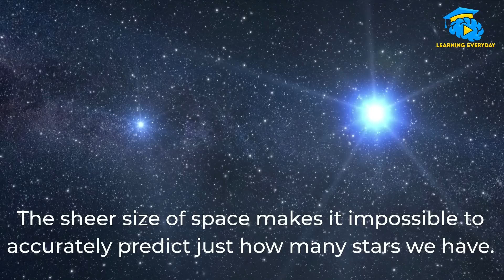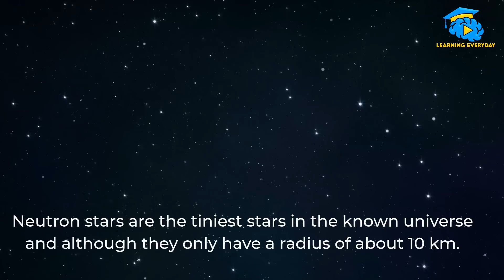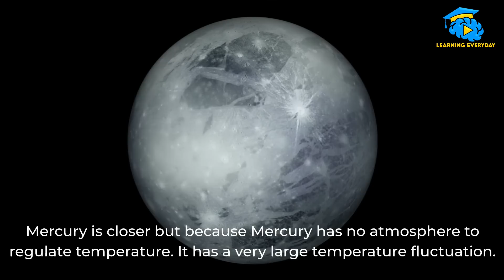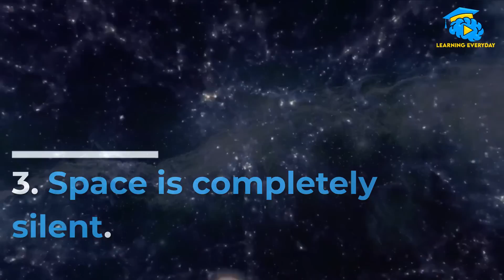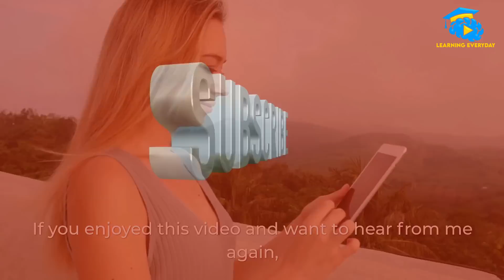Top 10 Interesting Facts About Space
Hello, Welcome to my "Learning Everyday" channel. In this amazing video,
I will show you the Top 10 Interesting Facts About Space. I hope to Like this video.

Space Facts:
Space is completely silent. ...
The hottest planet in our solar system is 450° C. ...
There may be life on Mars. ...
Nobody knows how many stars are in space. ...
Halley's Comet won't orbit past Earth again until 2061. ...
A full NASA space suit costs $12,000,000. ...
Neutron stars can spin 600 times per second.

What is the most interesting fact in space?
In the observable universe there are an estimated 2 trillion (2,000,000,000,000) galaxies. The International Space Station is the largest ever crewed object in space.
Spacecraft have visited all the known planets in our solar system.

Interesting things about Earth:
Earth is not flat, but it's not perfectly round either. ...
The days are getting longer. ...
There weren't always several continents. ...
Earth's icy times. ...
The driest place on Earth. ...
Earth's gravity isn't uniform. ...
In the past, sea levels were very different. ...
Our sun has a voracious appetite.

THE SUN'S MASS TAKES UP 99.86% OF THE SOLAR SYSTEM. ...
ONE MILLION EARTHS CAN FIT INSIDE THE SUN. ...
THERE ARE MORE TREES ON EARTH THAN STARS IN THE MILKY WAY.

OUR VIDEOS:

1. How to Invest In The Stock Market?

2. 10 Most Powerful Countries In The World

3. Top 10 Wealthiest People That Ever Lived

4. What is an NFT? (NFT's Explained)

5. 10 Smartest People To Ever Live

1000 facts about space
100 scary facts about space
100 facts about space
mind blowing facts about space
10 new facts about solar system
interesting facts about space and planets
fun space facts for 5 year olds
facts about space for kids
10 Interesting Facts About Space